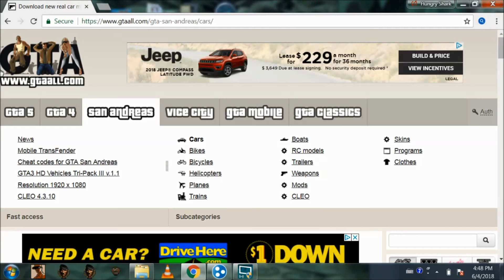How to Install Lamborghini Mod in Gta San Andreas - PC 100% Working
How to Install Lamborghini Mod in Gta San Andreas
how to install and download lamborghini car mods gta san andreas GTA San Andreas: how to get a lamborghini
how to get lamborghini in gta san andreas pc